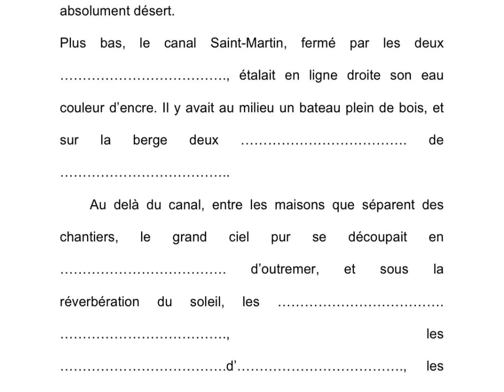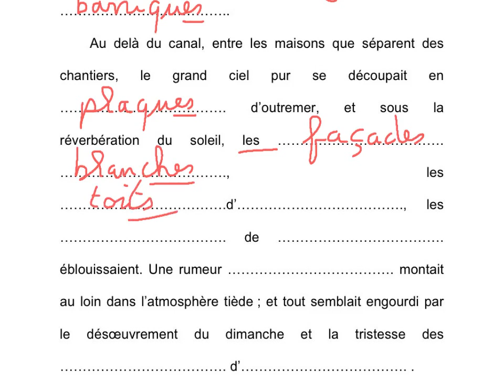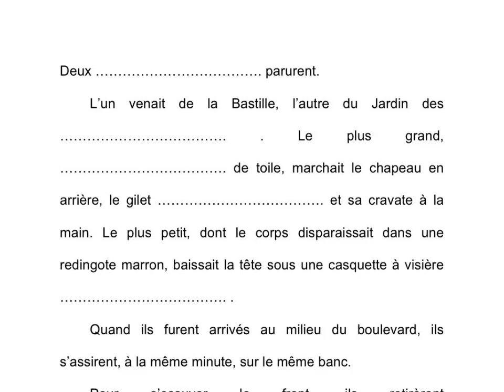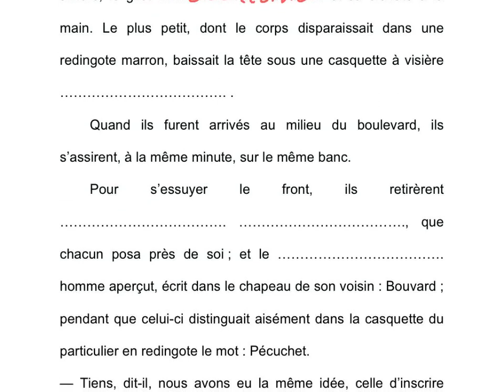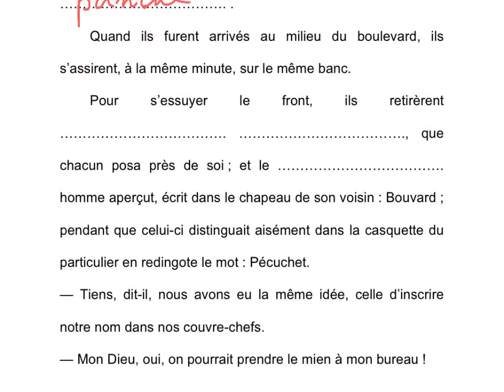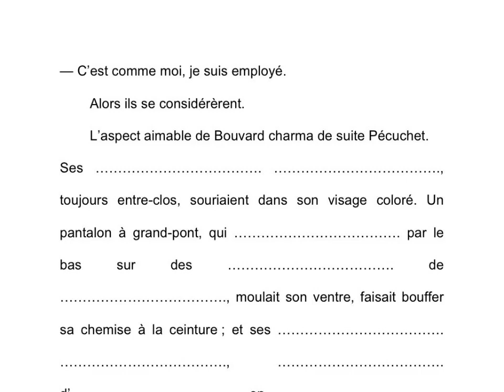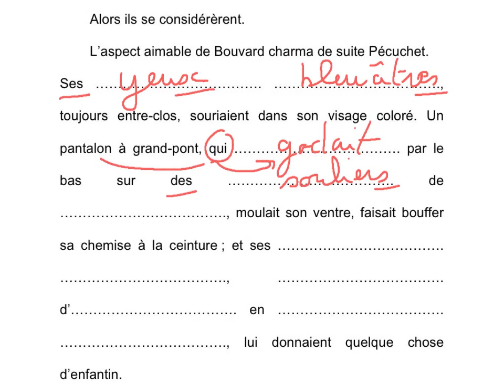Accords dans le GN correction dictée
Cette vidéo fait partie d'une activité concernant l'accord du sujet avec le verbe en dictée